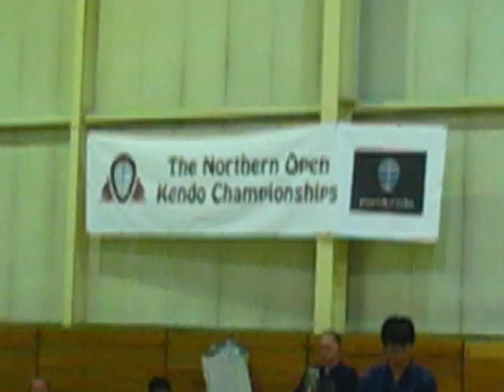The Northern Open Final 1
The Northern Open Final
GB National Team A VS GB National Team B
Max Davies VS Jon Fitzgerald
@ New Castle, UK
25/07/2009